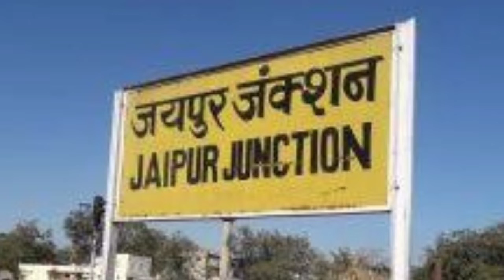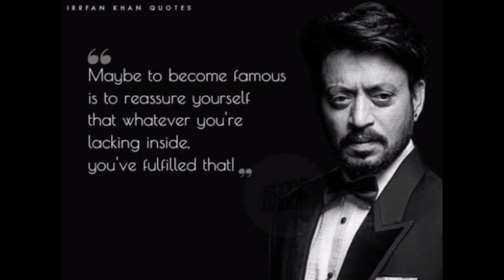Irrfan khan biography|| irrfan khan death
Namaste this video is about irrfan khan life story of irrfan khan irrfan khan biography